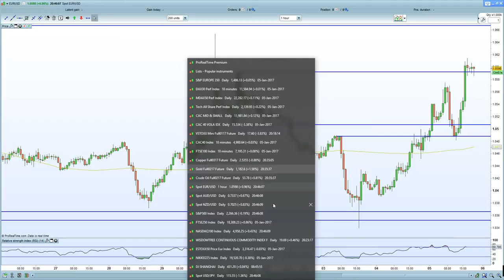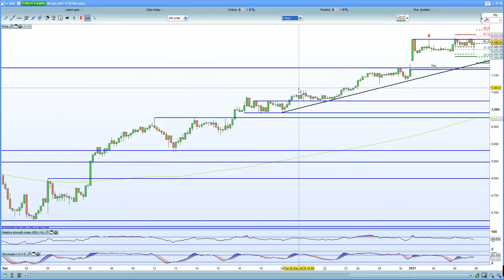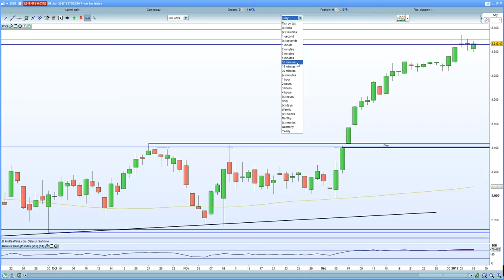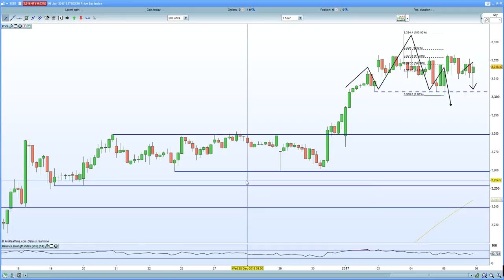FTSE 100 held 7210 due to sterling strength. DAX 30 , CAC 40 hurt by EURO strength